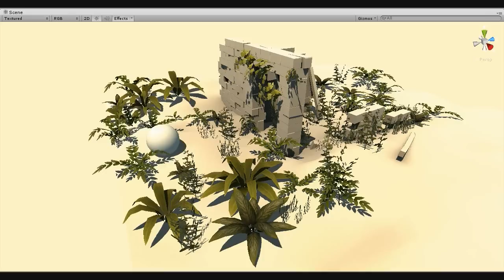"Interactive plants" for Unity Engine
This is a preview of my latest project, where I am working on the creation of plants that interact to collision and to physics.